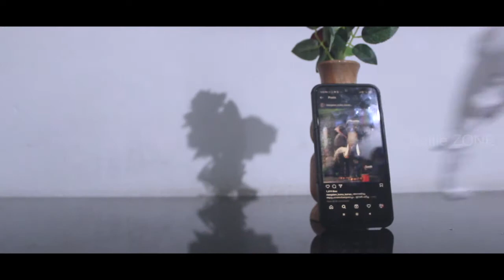REALISTIC ELEPHANT SCULPTURES |making elephant with thermocouple | How to make it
how to make elephant
how to make elephant in paper
aanamaker
aanapattu
malayalam
elephant 3d
elephant drawing
elephant cartoon
elephantiasis
elephant ear guppy
elephant song
elephant video
elephant baby
elephant baby name
elephant apple
elephant attack in kerala
elephant attack
elephant ar
elephant age
elephant art
a elephant or an elephant
a elephant drawing
a elephant sound
a elephant lives in a
a elephant can
a elephant death in kerala
a elephant died
a elephant in kerala
elephant baby called
elephant body parts
elephant bottle art
elephant beer
elephant baby name in english
b elephantabulous
b elephant vessel
elephant b&m
elephant b&w
elephant b for ball
elephantus b.v
elephant bird
elephant b boy
elephant corridor
elephant cartoon images
elephant cake
elephant colour
elephant cartoon drawing
elephant calf
c elephant vessel
c. elephantopus
elephant c firma day serum
elephant c serum
elephant c-section
elephant clipart
elephant day
elephant drawing for kids
elephant death
elephant drawing images
elephant drawing picture
elephant delivery
elephant drawing easy
d'elephant the glen
d'elephant thai menu
d'elephant ringwood
d'elephant delivery
d'elephant chadstone opening hours
d elephant takeaway menu
elephant ear
elephant elephant
elephant ear guppy price
elephant ear fish
elephant ear betta
elephant ear guppy fish
e elephant craft
elephant foot yam
elephant foot
elephant foot yam meaning in malayalam
elephant fight
elephant fish
f elephant tusks
elephant f_mu1
elephant f
elephant f for fish
elephant f balm
elephant f-35
elephant f in way joke
f 35 elephant walk
elephant game
elephant group
elephant guppy
elephant gestation
elephant gif
elephant group name
elephant green screen
g elephant logo
elephant g strings
elephant g string ebay
elephant g rajendran phone number
elephant g rajendran
elephant g-150 bench grinder price
elephant g rajendran advocate
g unit elephant in the sand
elephant head
elephant hindi word
elephant horn
elephant herd
elephant height
elephant head drawing
elephant hindi name
elephant hd wallpaper
h elephant disney
h.elephant
h elephant boots
elephant h&m
elephant h-100
double h elephant boots
h&t elephant and castle
h&m elephant and castle
elephant in hindi
elephant in the room
elephant in malayalam
elephant images
elephant in sanskrit
elephant in arabic
elephant in hindi word
elephant in dream
i elephant you
i elephant good
i elephant in the room
i elephant head
i elephant sentences
i elephant meaning
i elephant ears
i elephant in sanskrit
elephant journal
elephant jackfruit
elephant jokes
elephant jungle
elephant jewellery
elephant jumbo
elephant jihad
elephant j k annand
j's white elephant
j crew elephant shirt
j crew elephant necklace
j's white elephant lackawanna ny
j crew elephant skirt
j's white elephant lackawanna
elephant kid
elephant kerala
elephant kid name
elephant killed
elephant kids drawing
elephant karnan
elephant kombu
elephant kerala wallpaper
elephants k selected species
elephant stock
elephant k teeth
elephant k baby
elephant kmart
elephant ka hindi meaning
dr.k elephant doctor
drunk elephant
elephant lifespan
elephant logo
elephant life
elephant love
elephant love quotes
elephant logo png
elephant leg
l elephant bleu
l elephant nantes
l elephant revue
l'éléphant de nantes
l'elephant luang prabang
l'elephant chiang mai
elephant movie
elephant meaning
elephant museum
elephant man
elephant malayalam
elephant mate
elephant meaning in hindi
m elephant logo
b&m elephant
b&m elephant teddy
m&s elephant bedding
m&s elephant dinner set
sapne m elephant dekhna
m&s elephant comforter
h&m elephant
elephant nose
elephant name
elephant nettipattam
elephant news
elephant nails
elephant name in kerala
elephant nose name
an elephant
an elephant in the room meaning
an elephant or a elephant
an elephant in the room
an elephant never forgets
an elephant can
an elephant sound
elephant outline
elephant other names
elephant oil painting
elephant on bottle
elephant wallpaper
elephant wall painting
elephant wall art
elephant wikipedia
drawing picture
clay bottle art malayalam